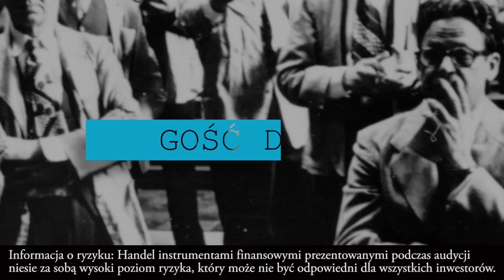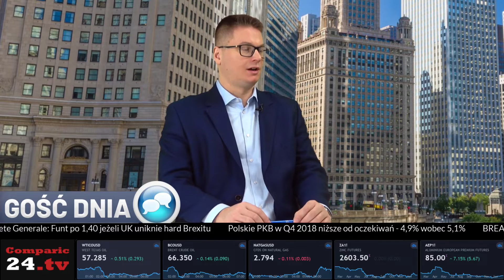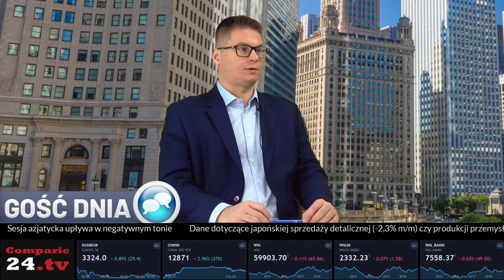Artyści rynków: rozmowa z Maciejem Leściorzem (CMC Markets)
Artyści rynków - kim są i czego nas mogą nauczyć? Cała idea powstała w 2017 roku w Australii. Australijskie biuro CMC Markets stworzyło serię wywiadów w formie podcastów z traderami i osobami, które miały istotny wpływ na rozwój rynków finansowych.

Pomysł ten tak bardzo spodobał się Maciejowi Leściorzowi, dyrektora ds. sprzedaży i edukacji w CMC Markets, że zaangażował on środki potrzebne do przetłumaczenia wszystkich materiałów źródłowych. Efektem tego jest seria polskojęzycznych nagrań, które - jak przyznaje Leściorz - przypominają bardziej audiobook, niż serię podcastów. Kolejnym krokiem było wydanie książki pod tytułem Artyści rynków, która została nominowana do nagrody Publikacji Roku w plebiscycie Invest Cuffs 2019.

Artyści rynków to również cykl spotkań CMC Markets organizowanych w całej Polsce. W tym roku, całodniowe spotkania odbędą się 9 marca w Katowicach oraz tydzień później (16 marca) w Warszawie. A kto, zdaniem CMC Markets zasłużył na miano polskiego Artysty Rynku? Między innymi o tym w rozmowie Marcina Wenusa z Maciejem Leściorzem na antenie Comparic24.tv!